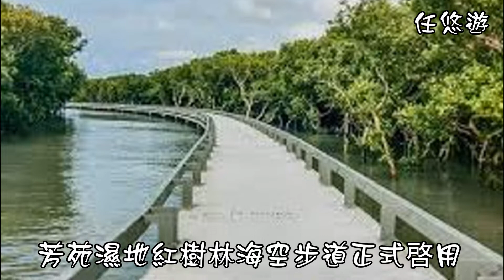芳苑海空步道2021 09 25